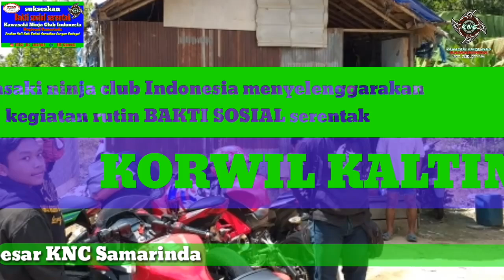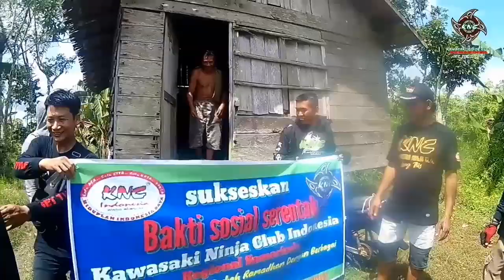BAKSOS SERENTAK KNC INDONESIA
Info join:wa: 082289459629